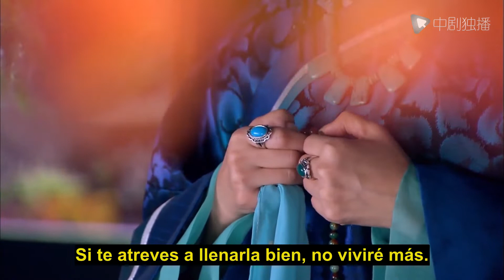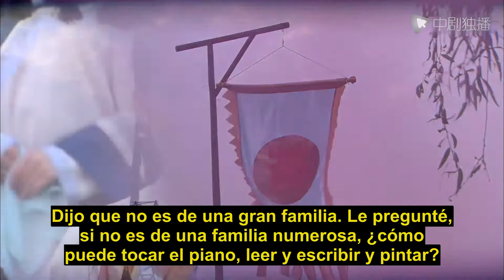【Español Sub】Batalla de la Belleza 09｜doramas chinos｜Chen Chuhe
► Sinopsis:
Todos saben que ella es la esposa de la familia Su y su madrastra, pero él no le teme al mundo y la ama hasta los huesos.
En este mundo hermoso, en esta ciudad radiante en la ciudad, se ponen a prueba y se persiguen; también aman, traicionan, hieren...
Una conspiración cuidadosamente calculada, detrás de la incógnita hay un mar de sangre y odio profundo. Paso a paso, aprovechó el amor del Maestro Su para vengarse, y quería recuperar todo lo de su madre.